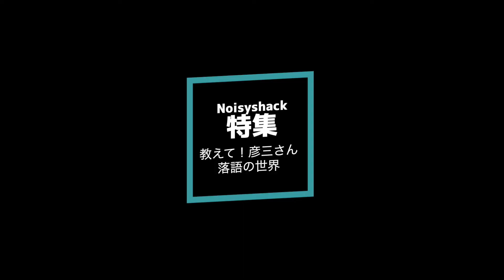特集動画「落語の世界」（二ツ目落語家・林家彦三）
知っているようで知らない落語の世界を、林家彦三さんに紹介してもらいました。
1:11　Q1 落語の歴史で知っておくべきことは？
2:38　Q2 落語の門の種類と特徴は？
4:21　Q3 落語の身分制度を教えて！
4:56　Q4 落語初心者にオススメの演目は？
5:50　Q5 彦三さんの得意な演目は？
6:35　最後に

『noisy Shack』では、様々なジャンルで活躍する表現者と、彼らの活動に関心を持ち共感する人たちを繋げていきます。
舞台裏の活動や素顔を取材し制作された動画を視聴したり、表現者一人ひとりと交流することが可能になるサービスです。

＝＝＝＝この動画を見た人におすすめ＝＝＝＝

早大生だった頃の迷走記① 〜留年に退学に再入学に休学に復学に留年…！？ 〜